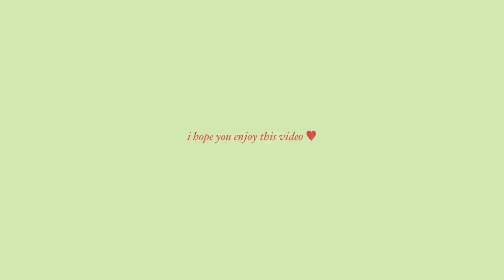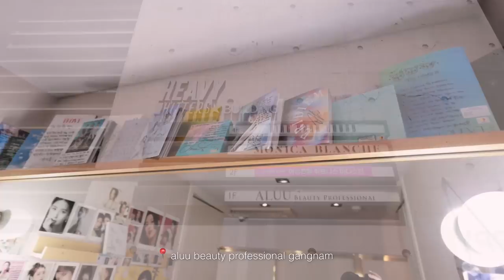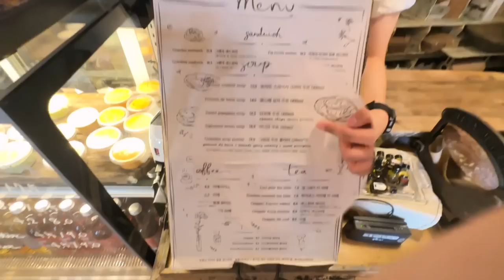youtube video #-471j04-Mrw